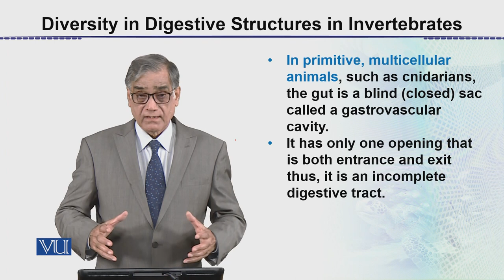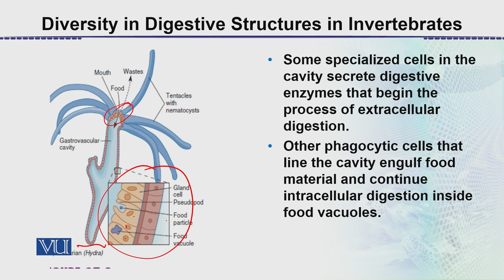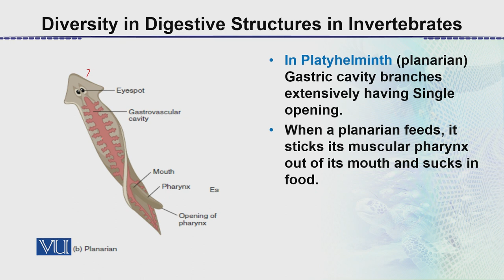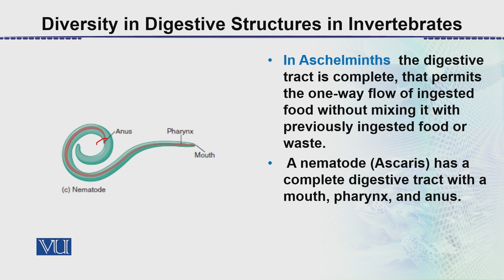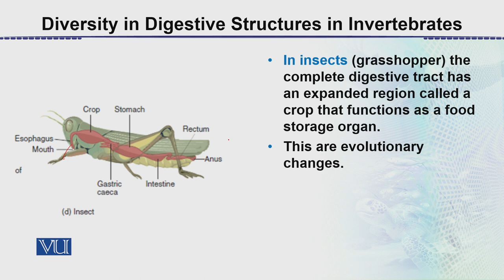Diversity in Digestive Structures | Animal Form & Function 2 (Theory) | ZOO517T_Topic021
Topic021: Diversity in Digestive Structures in Invertebrates,
By Dr. Javed Iqbal